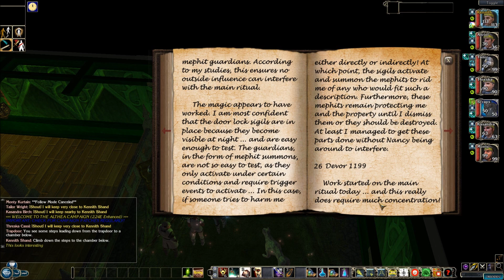[34] Neverwinter Nights 2 mod The Scroll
A NWN2 adventure using The Scroll module

Here are the mods I use:
Client Extension